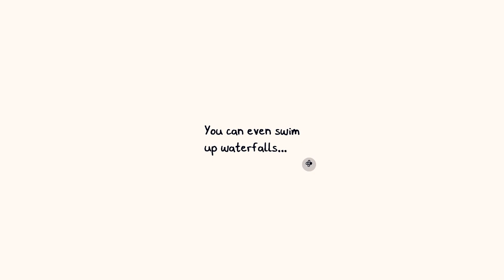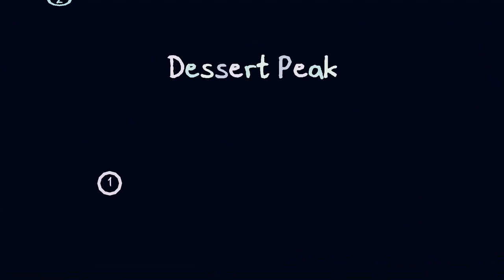CHICORY A COLORFUL TALE w/ UDJ & TheNSCL - Episode 27 - Final Exam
The world is primed to be saved, but dangit, we just need to visit the Academy so we're super super prepared!